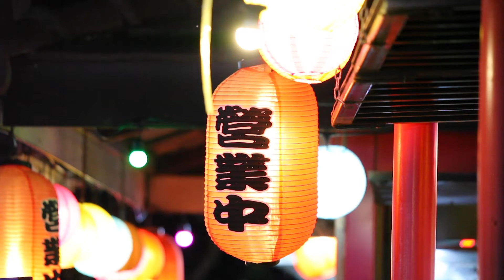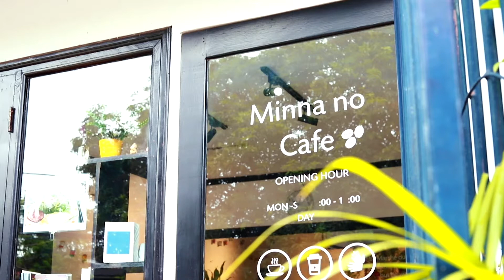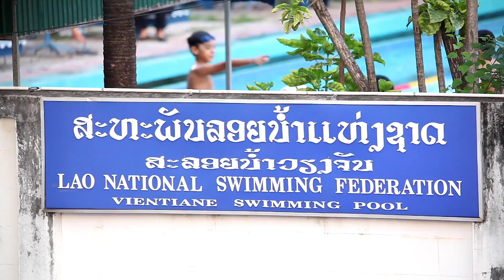【ラオス紹介】自然豊かなラオスとインクルージョン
特定非営利活動法人 アジアの障害者活動を支援する会が2020年に制作したラオス＆事業紹介ムービーです。ラオスは東南アジアに位置し、北に中国、西にミャンマー、東にベトナム、南にカンボジアとタイに国境を接する人口701万人の小さな内陸国です。ラオスにおいて、社会統合・社会的自立の側面から障がいを持った人々の生活を考えたとき、まだまだ多くの障がい者が家族の庇護の下で暮らしているという現状が見受けられます。障がい者自身がエンパワーされ、自立の意欲を持つことは重要ですが、それ以前に障がい者が働く場をなかなか持てずにいるのです。

その理由として、障がい者のほとんどが農村地帯の貧困家庭出身であり、そのような地方では教育へアクセスしたくてもバリアフリーが整っていないために、多くの障がい者が教育を受けることをあきらめてしまっていることが挙げられます。それに加え、職業訓練施設も少なく、就労・起業の機会も閉ざされてしまっています。教育を受けてない障がい者は、収入を得ることが尚更難しい状況にあり、就労達成率はラオス全体でも2%にも満たないと言われています(※ラオス障害者協会(以下LDPAという)調査)。

このように自立したくても、機会に恵まれず、働く意欲を失くし挫折する若い障がい者が後を絶ちません。また、障がい者の社会参加を促すスポーツ振興など、障がい者のためのエンパワメントの機会も地方には少ないです。そのため、ラオスにおいて、障がい者の自立に対するモチベーションは下がり、社会性を磨くための社会参加の機会もなく、特に地方在住の障がい者の就労意欲の増進に繋がらないという悪循環が生じています。

(特活)アジアの障害者活動を支援する会では、アジア諸国とりわけラオスにおいて、機会に恵まれず尊厳を失われている障がいを持つ人々が、「自らの可能性」と「持てる力」を最大限に活かして、活き活きと社会の一員として自立するための支援を積極的に行っています。支援の両輪は「障がい者スポーツの振興」と「就労に関わる支援」です。

障がい者スポーツにより障がい者の社会参加を促し、また、スポーツにより自立意欲の高まった障がい者に対して就労支援や職業訓練支援等を提供し、社会自立へと導きます。

当会は障がい当事者の力を信じ、彼等が自らを、そして障がいを持つ仲間達をエンパワメントし、力強い存在になれるよう共に歩むことに努めています。